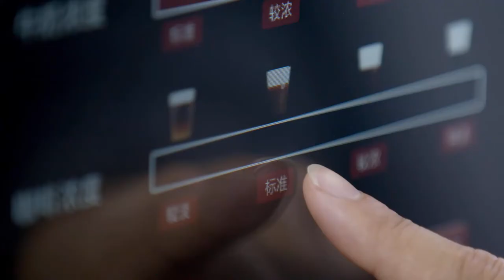Intelligent Bean to Cup Coffee Vending Machine-Pegaso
Intelligent Bean to Cup Coffee Vending Machine, automatic cup dispenser, public locations